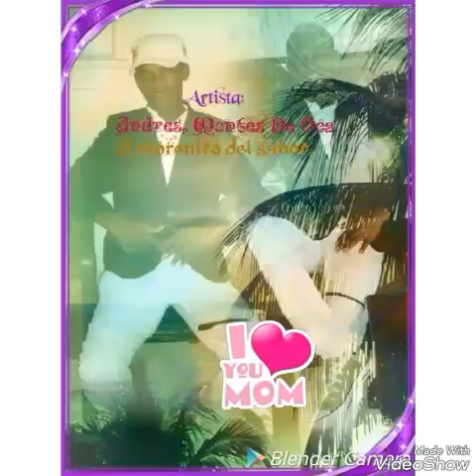Andres Montes De Oca; el morenito del sabor: Cuando te conoci.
Brindándole lo mejor al mundo,
 lo nuebo que esperaban de mi produccion.